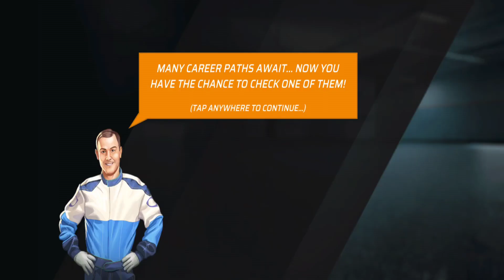Car Drivers Online Fun City - Car Racing Gameplay - 2022 Car racing | Simulator Car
GAME INFO:

Car Drivers Online is an open world multiplayer driving game that focuses on unique driving challenges and opportunities! Start your career, completing multiple varied missions in a huge city environment!

FEATURES:
▶ MULTIPLE CARS IN VARIED CATEGORIES: Drive sedans, SUVs, sports cars & more
▶ HUGE OPEN MAP: Discover a realistic city!
▶ SEAMLESS MULTIPLAYER: Meet other players as you drive
▶ MULTIPLE CAREER PATHS: Become a race driver, a policeman and more coming soon!

Car Drivers Online lets you explore a huge, busy city environment and shape your path through all steps to become a true pro driver! Driving around an open world you will discover missions and challenges to complete.

Prove your driving skill in varied challenges and race other players to show your dominance! Collect cool cars, upgrade and customize them with your earnings!

The game features an extensive multiplayer functionality. Meet other players and challenge them to races around the city!

Car Drivers Online will be regularly updated with new content, cars, missions and more!